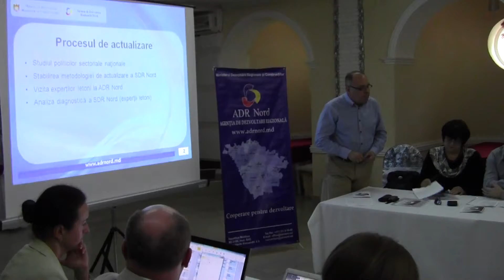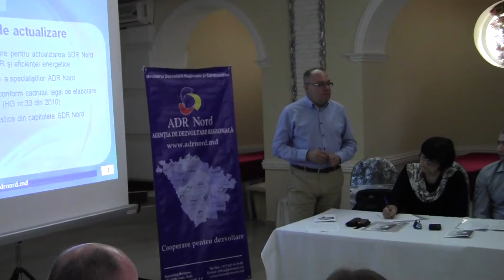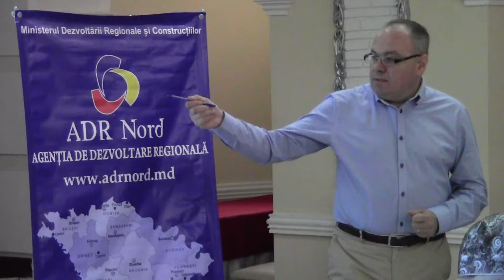(1) Sedinta CRD Nord din 28.09.2012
BĂLȚI, 28 septembrie 2012. Consiliul Regional pentru Dezvoltare Nord a aprobat Strategia de Dezvoltare Regională Nord 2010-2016 revizuită și Planul Operațional Regional Nord 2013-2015. În acest sens, membrii CRD Nord s-au întrunit într-o ședință ordinară organizată de Ministerul Dezvoltării Regionale și Construcțiilor și Agenția de Dezvoltare Regională Nord.